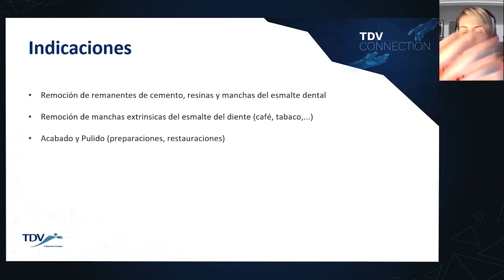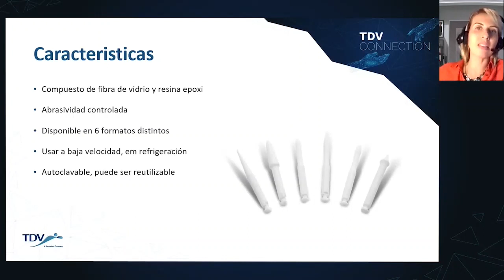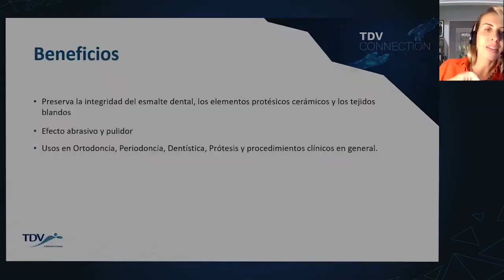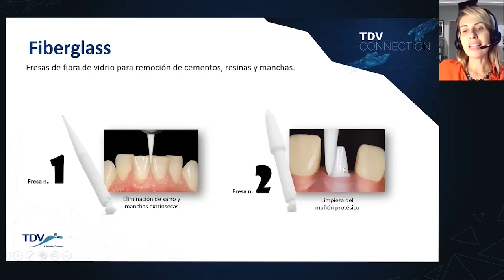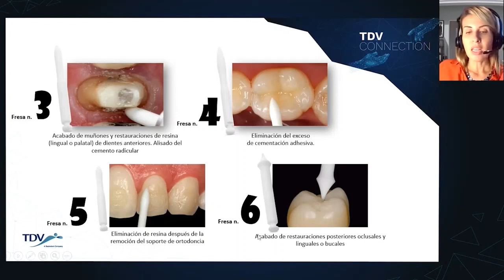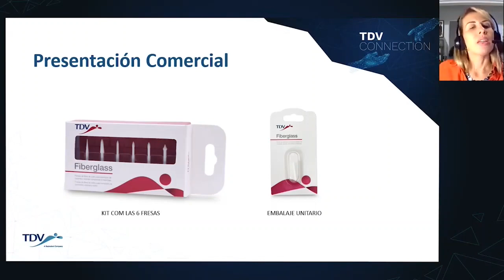TDV Connection ES - Lanzamiento Fiberglass